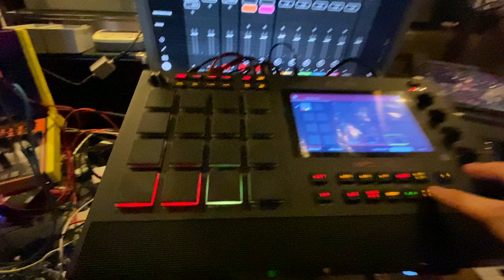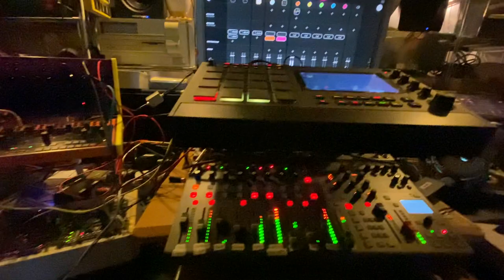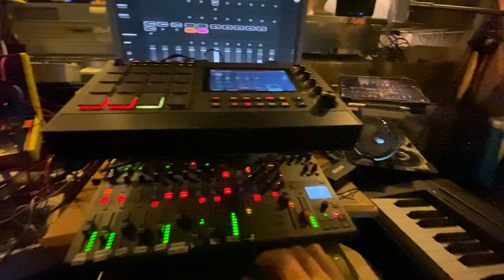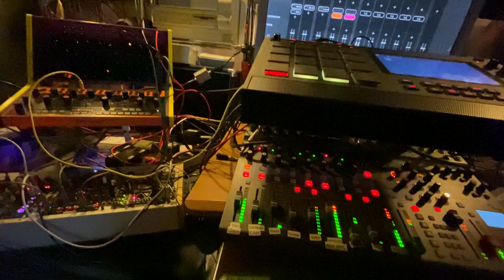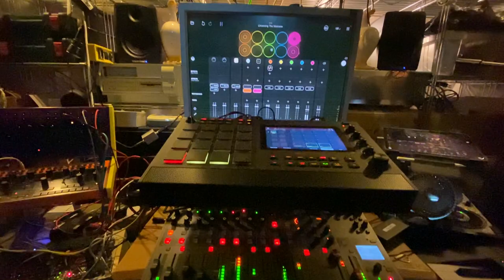Unmanning the Mancave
That's it, the "holiday" is over, I disconnecting the MPC which won't be available in the Mancave until in around 2 months. Enjoy that last jam from here and see you in Switzerland as soon as next week!